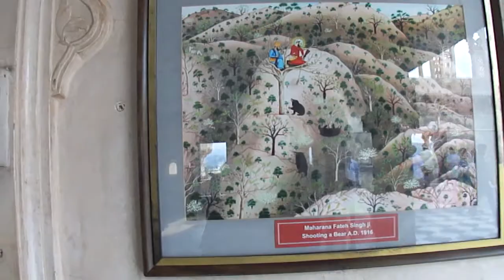City Palalce Museum 4